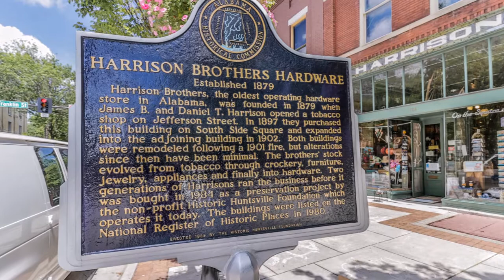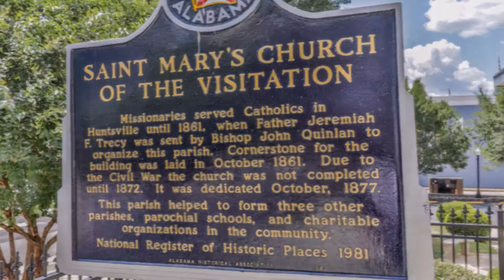Real Estate Photography (Huntsville, AL)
Real Estate Photography - North Alabama -  Huntsville, AL - Madison, AL - Decatur, AL - Athens, AL - Scottsboro, AL - Guntersville, AL.

Services. Real Estate Photography · Commercial Real Estate Photography · Portfolio

Professionally crafted real estate photography for virtual tours and property sites in
Huntsville, AL area.

We make your listing stand out above thousands of competing homes for sale. Leave a lasting first impression on home buyers with high-quality photos posted on the MLS, social media, and hundreds of websites.

Huntsville, AL Real Estate Photographer Pro
Provides Top Quality Virtual Tours, Listing Photos, Aerial Photos, Walk-Through Video for Stand-Out Listing Marketing

Real Estate Photographer Pro, our team, brings a fresh aesthetic to the art-form we love.

Real Estate Photographer Pro team is reliably and delivers every project with his unique brand of high-quality creativity, leading-edge technical knowledge, inexhaustible resourcefulness and an energetic enthusiasm; but ultimately,

Real Estate Photographer Pro team understands the importance of a great brief, and enjoys the collaborative process with his clients to establish the right direction for the diverse range of projects he works on.

Photography and Video are never more important to selling and moving property than it is in today's market

The markets are heating up again, and demand for real estate creates demand for photography.

The dynamic team at Real Estate Photographer Proo will ensure you receive professional marketing materials to enhance your property portfolio.

Real Estate Photographer Pro architectural photography company.

We specialize in photographing all thing architectural, commercial real estate photography, residential real estate photography, home builder photography, interior design photography, remodeling photography.

If you have a building, home, or space that you need to be photographed we can help!

If you need a professional photographer in North Alabama -  Huntsville, AL - Madison, AL - Decatur, AL - Athens, AL - Scottsboro, AL - Guntersville, AL we can help.

We are the architectural photography company for the job!

Endorsements

 “Love the staff, always friendly and helpful. When we call, they are always flexible and efficient.
— Madison
WEICHERT, Realtors

“Great team to work with, fast and efficient. They are also very professional.

Real Estate Photographer Pro Services
Architectural Photography
Drone Real Estate Photography